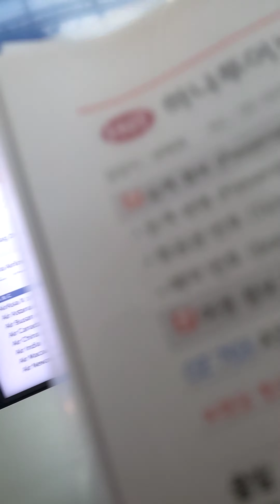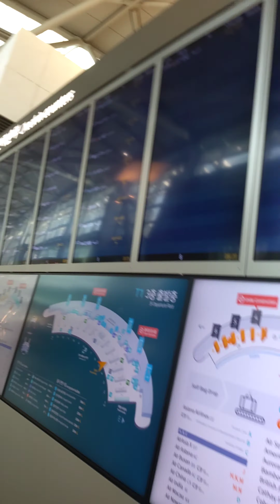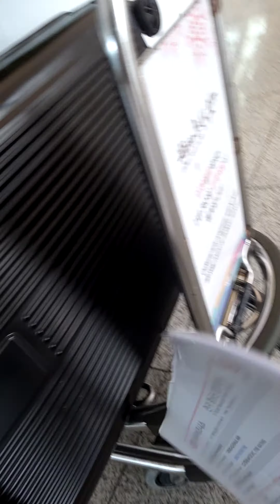Inside incheon seoul airport (nonsense video)